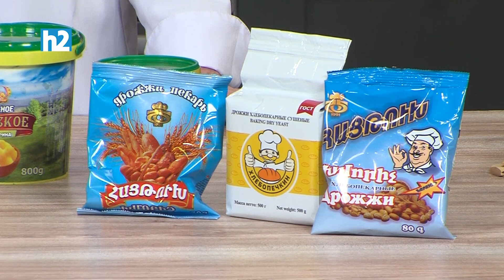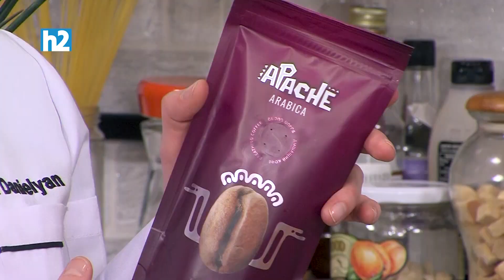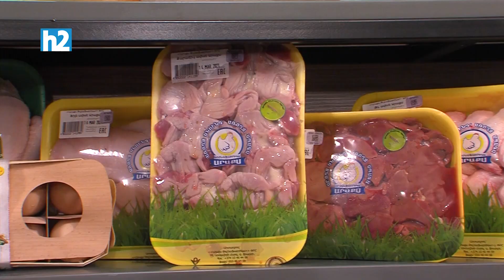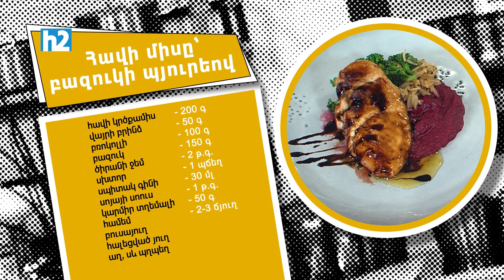Ի՞նչ եփել այսօր - Հավի միսը՝ բազուկի պյուրեով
Բաղադրությունը՝
Հավի կրծքամիս - 200 գ
Վայրի բրինձ - 50 գ
Բռոկոլլի - 100 գ
Բազուկ - 150 գ
Ծիրանի ջեմ - 2 թ.գդ.
Սխտոր - 1 պճեղ
Սպիտակ գինի - 30 մլ
Սոյայի սոուս - 1թ.գդ.
Կարմիր տղեմալի - 50 գ
Համեմ - 2-3 ճյուղ
Բուսայուղ
Հալեցված յուղ
Աղ, պղպեղ